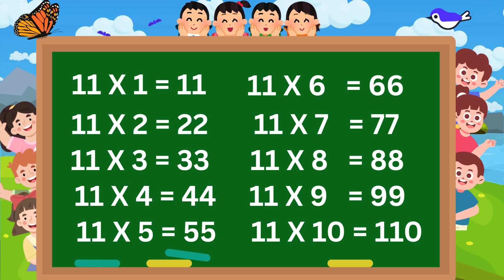Table of 11 | Easy to Lear Multiplication Tables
11 × 1 = 11 → Eleven ones are eleven
11 × 2 = 22 → Eleven twos are twenty-two
11 × 3 = 33 → Eleven threes are thirty-three
11 × 4 = 44 → Eleven fours are forty-four
11 × 5 = 55 → Eleven fives are fifty-five
11 × 6 = 66 → Eleven sixes are sixty-six
11 × 7 = 77 → Eleven sevens are seventy-seven
11 × 8 = 88 → Eleven eights are eighty-eight
11 × 9 = 99 → Eleven nines are ninety-nine
11 × 10 = 110 → Eleven tens are one hundred and ten